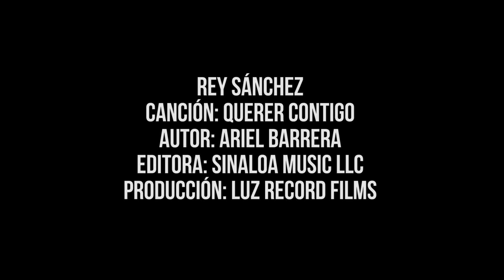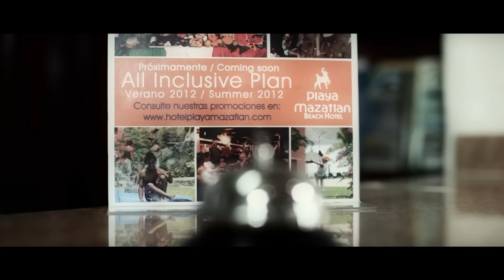Rey Sanchez / Querer Contigo (Video Oficial)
REY SANCHEZ
Cancion: Querer Contigo
Autor: Ariel Barrera
Editora: Sinaloa Music LLC
Luz Record / Sony Music
Video Producido por Luz Record Films